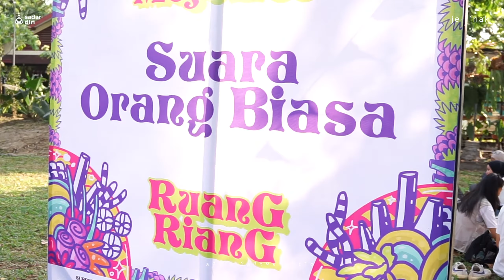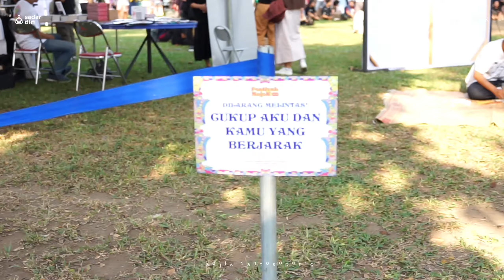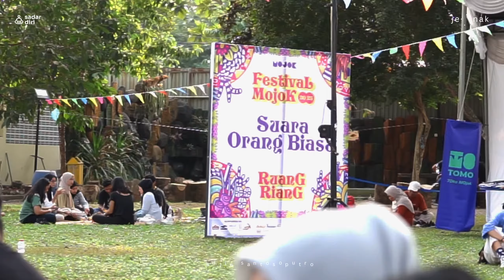Ngobrolin Gejala Kesehatan Mental di Mojok Fest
Mau belajar memulihkan batin lebih utuh lewat jalan kesadaran:
Mau request topik? Tinggal tulis di